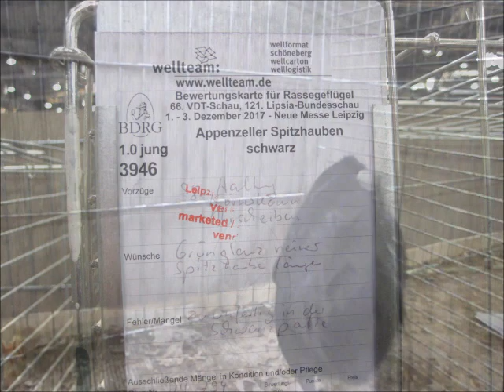Appenzeller Spitzhauben schwarz, Lipsiaschau 2017